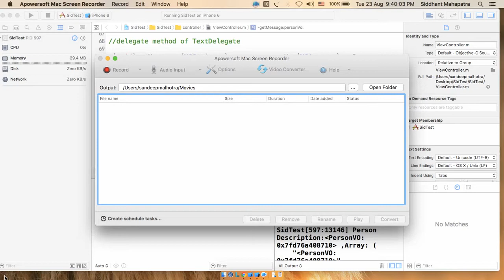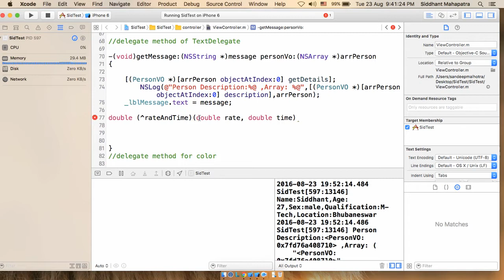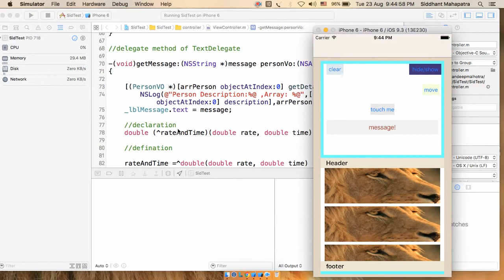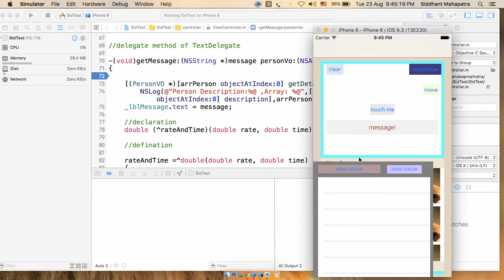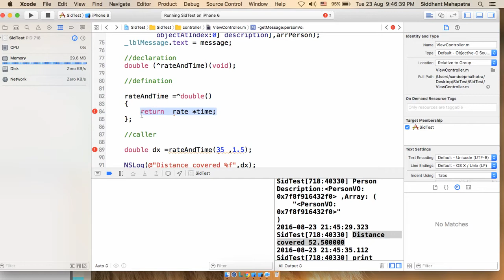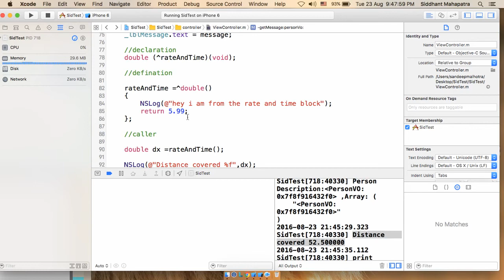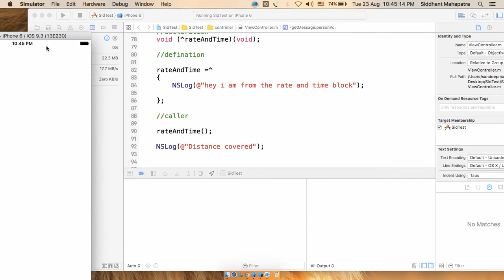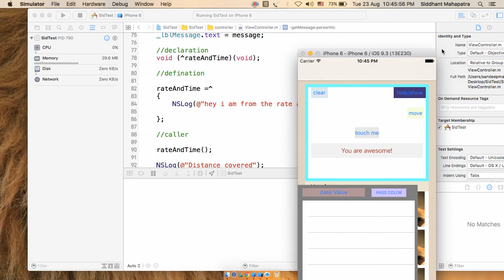objective c:How to declare Define and and call block in ios.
this video explains how to deal  with blocks i.e declaration definition and calling of block.with parameters ,without parameters, with return type and without return type.